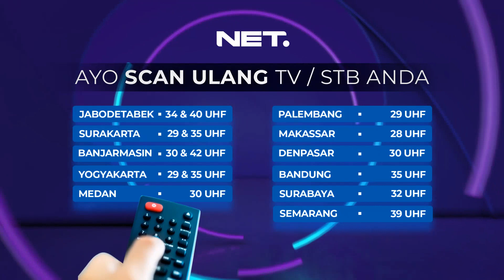Penemuan Jasad Di Gunung Bikin Geger Warga Malang, Jawa Timur - Fakta +62